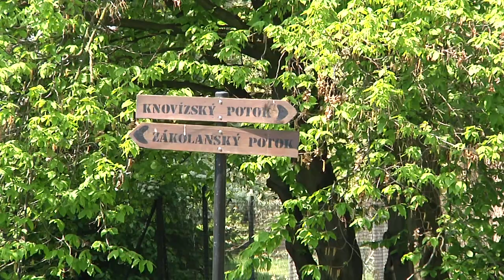Dotace pro Kralupy